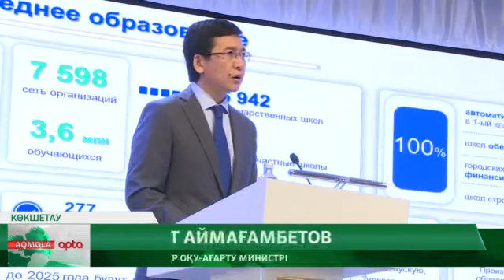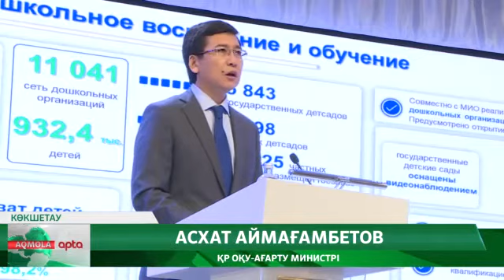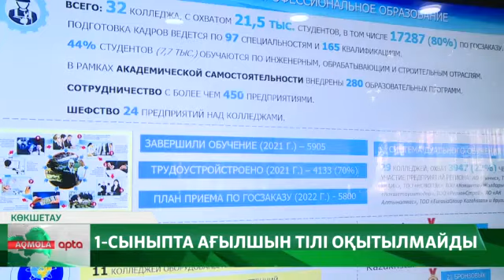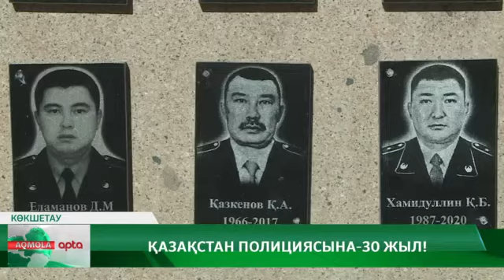"AQMOLA APTA" / QAZ / 26.06.2022